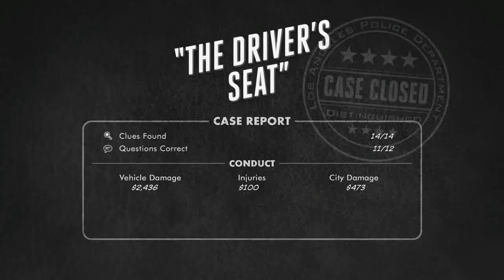L.A. Noire - 'Rising Through the Ranks'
'Rising Through The Ranks' takes a deeper look into the world of Detective Cole Phelps, and the various partners you will work with as you rise through the desks of the LAPD. The video outlines the game's ranking system, the use of 'Intuition Points' to help solve a case, and provides information on how to tackle street crimes or 'Unassigned Cases'.

 The video is created entirely from in-game footage.

 L.A. Noire will be released on Playstation 3 and Xbox 360 on May 17 in the US, May 20 in Europe and Australia.